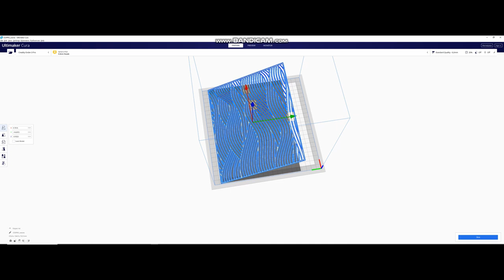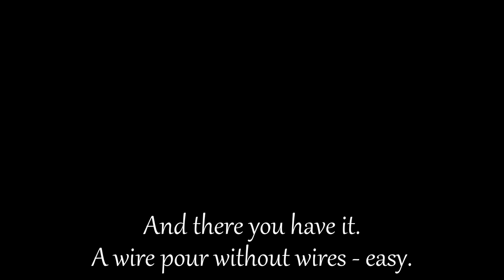Resin Art with a 3D Printer.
For those who know my channel you'll know that I love to do wire pours - pours of either resin or acrylic within wire guides.  I find it gives the really cool randomness of acrylic pouring some well needed structure and the bright deep transparent colors of resin art some boundaries as it often mixes a bit randomly and loses something.  Anyway I was looking for a way to take this to the next level and I figured there is only so far you can go with wires. before they are unmanageable.  I'll still do wire pours, but when I want very even lines or tighter spacing or lots of junctions or just intersecting shapes that you cant do with wires, I'm going to use my 3D printer to make the form instead.  The time taken to model the waves was not insignificant, but I 'll have the model for ever and can reprint as often as I'd like and do different colors or mediums.
When I came to sticking the pattern down I used a bit too much resin and I did have some wicking up.  All part of the learning process, but you can see in the final piece that where the fill area is narrow the clear "stick down" resin has been drawn up to fill those areas making the color density of the colored resins lower.  Next time i'll use less.  It also took a lot of time and accuracy to fill the tiny gaps (as you'll see from all my mistakes)  so lesson 2 is that I'll make the forms a little bigger next time.
Any way, this was my first attempt at this and so the next one should be awesome!  Hopefully you like this one too :-)  Please let me know if you'd like to see more of this type of resin pour in the comments below.

Happy Pouring!